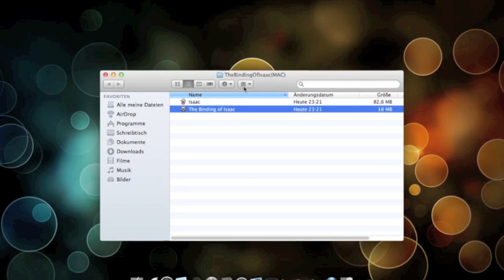How to get The Binding of Isaac (Wrath of the Lamb) for free! [Deutsch/HD/Mac]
►GENAUERE INFOS+ DOWNLOADLINK

3. Gratis Spiel: 10 TBoIdownloads √
The Binding of Isaac download(mediafire.com):
Dieser Link geht leider nur für Mac!